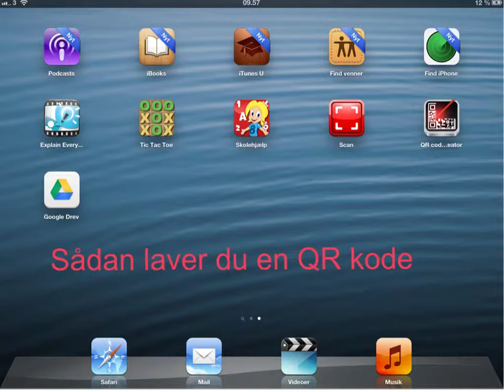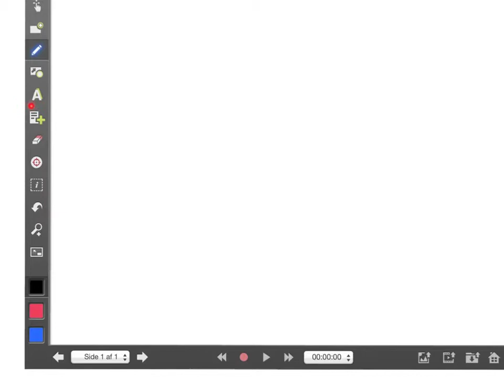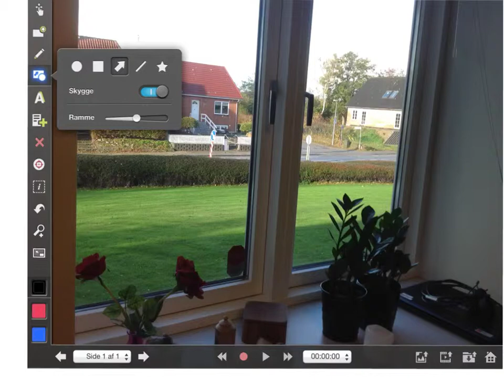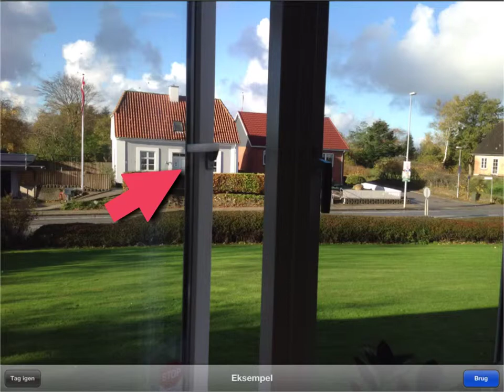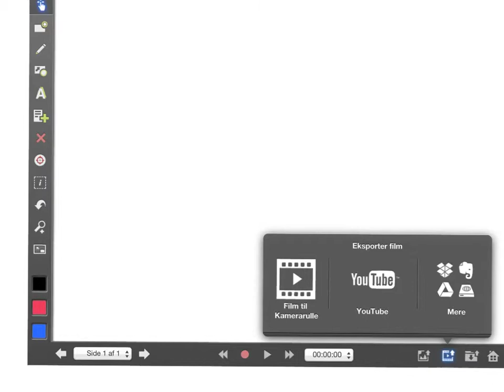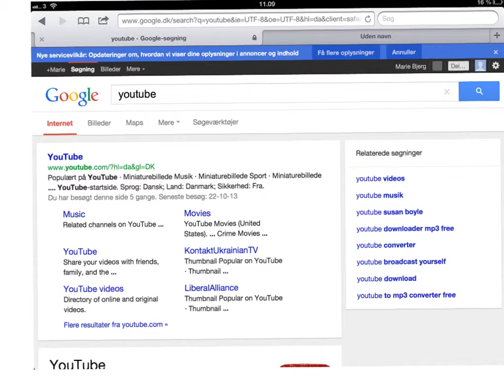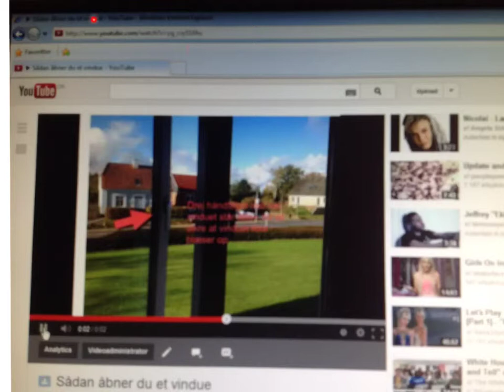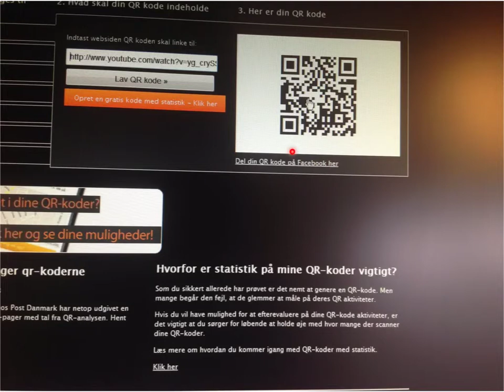Sådan laver du en QR kode